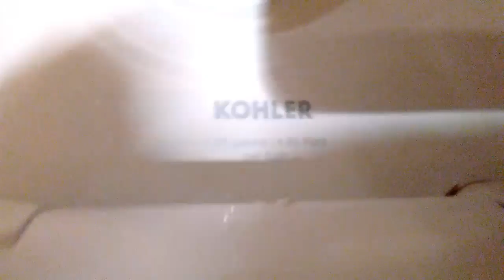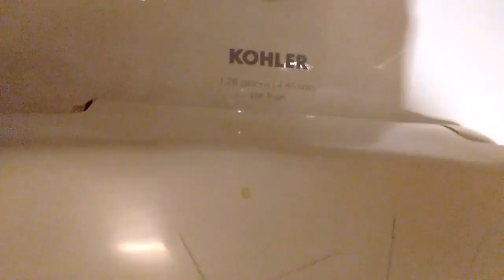Brea Mall Family Restroom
Brea Mall (built 1977) in Brea, California. There are a couple of other family restrooms in the general mall area that I'm assuming are identical. The men's room has previous generation Kohler Kingstons, Bardons, a Dexter, and a brand new Bardon. This mall doesn't have much fixtures worth filming.